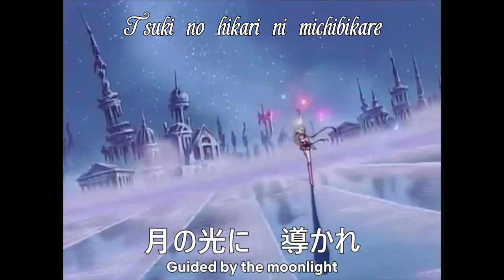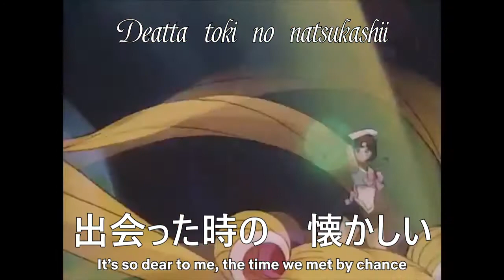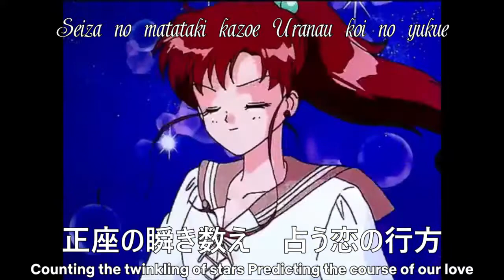ムーンライト伝説 - Shining Moon Tribute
This is what the MostPowerfulHeroine wants as a surprise on midsummer, a live performance on stage! 🌙
Lyrical translation created using Movie Maker and FilmForth.